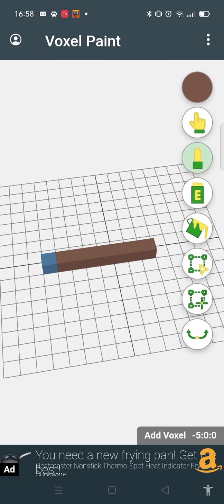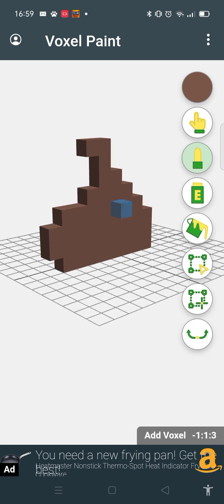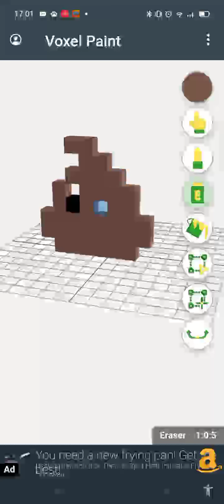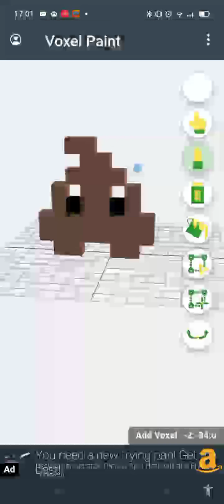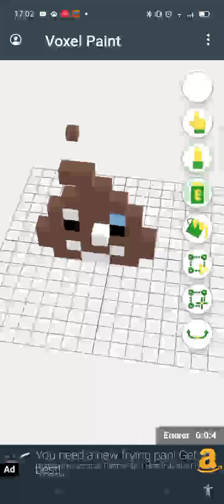Jak postavit hovno smajlík z kostiček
Dnes tu budu Stavět hovno smajlík z kostiček v aplikaci Voxel Paint.